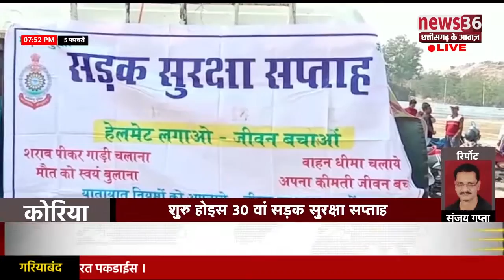कोरिया म शुरु होइस 30 वां सड़क सुरक्षा सप्ताह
कोरिया ले संजय गुप्ता के रिपोर्ट